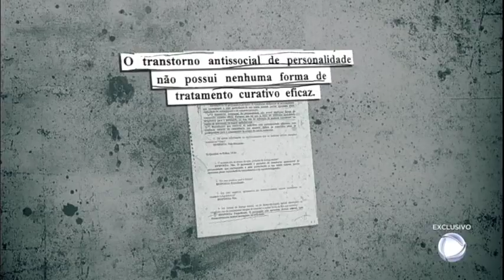Em entrevista, Thiago Henrique Gomes afirma que não se considera um sociopata